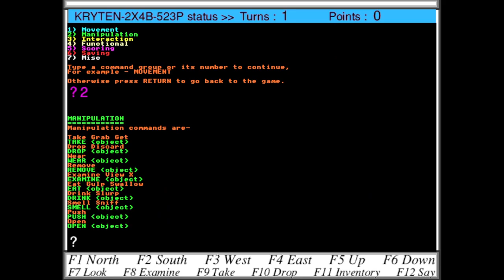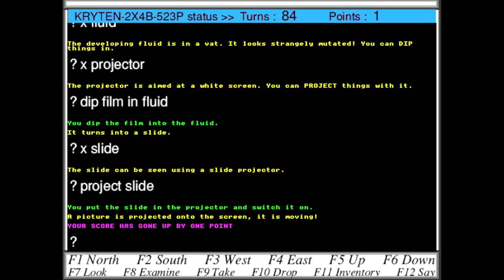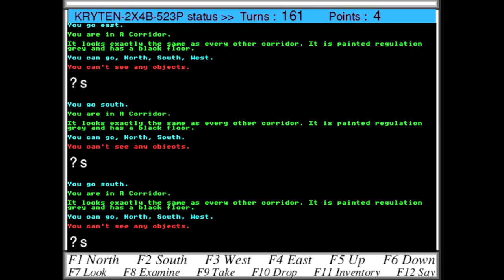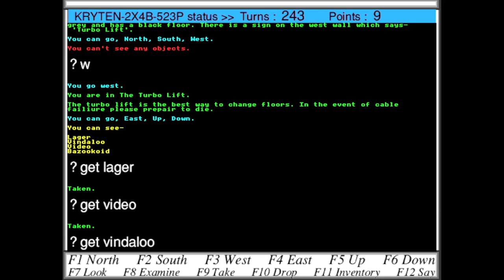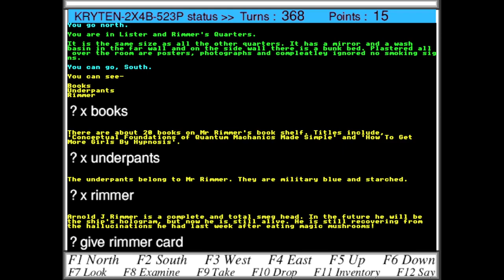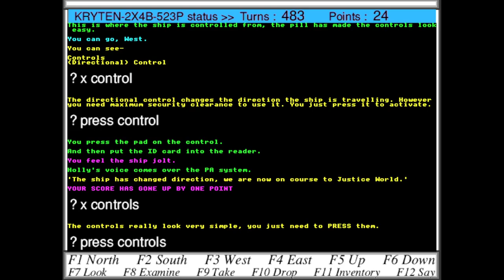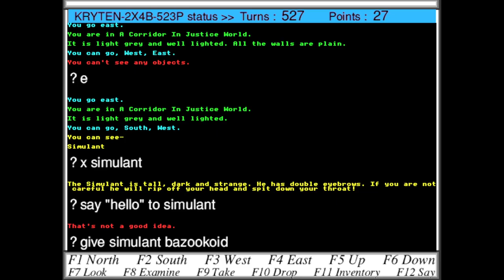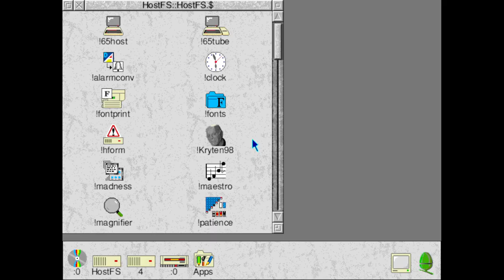Kryten (Acorn Archimedes) walkthrough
Walkthrough of the Acorn Archimedes text adventure “Kryten” (1998) by Robert Titman, published by ARM'd & Dangerous. Also known as “Kryten98”.

Please go to 44:05 to hear the in-game MOD music.

Text solution:-
(You start in An Empty Quarters with score 0)